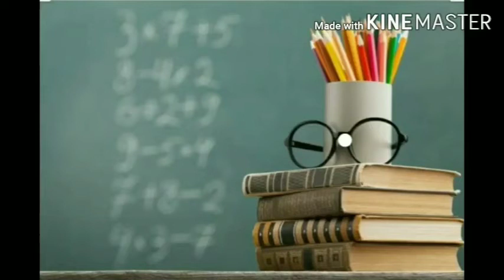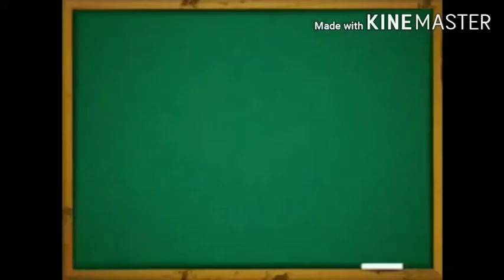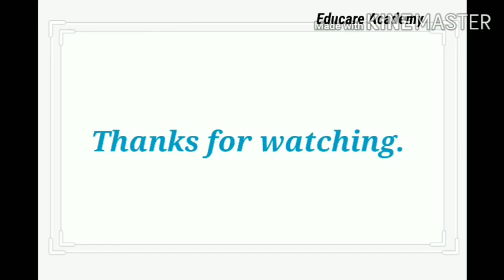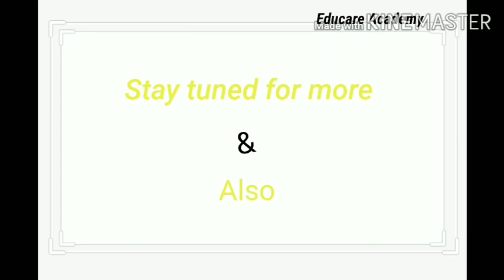Online class for H.S 2nd year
Chapter - Learning